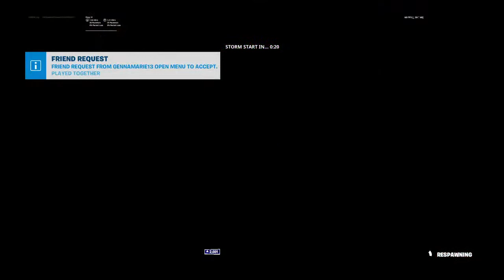Rush champion w/ barriault et rafmon